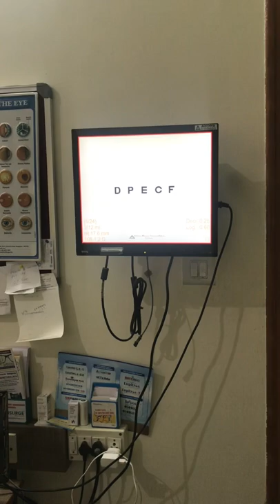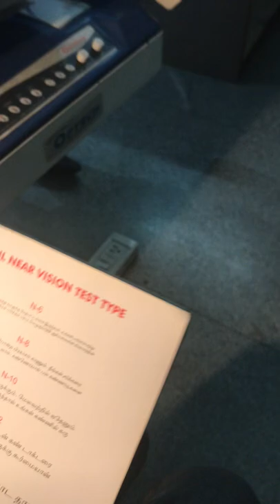Vision with Trifocal IOL (Intra ocular Lenses)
Demonstration of vision on the very 1st post operative day after implantation of Trifocal Intra OCular lenses